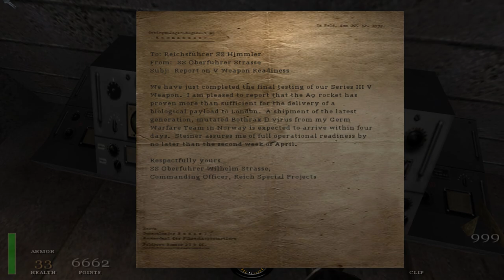Let's Play Return to Castle Wolfenstein - Part 5 [CO-OP]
TIME FOR LUNCH